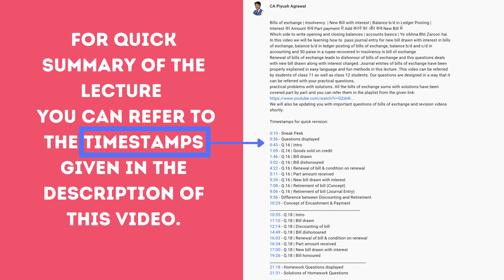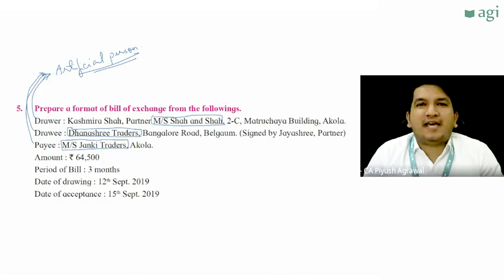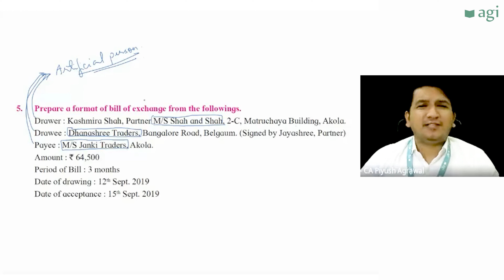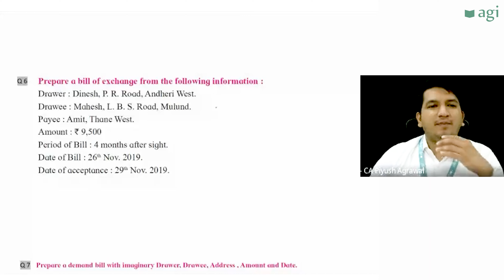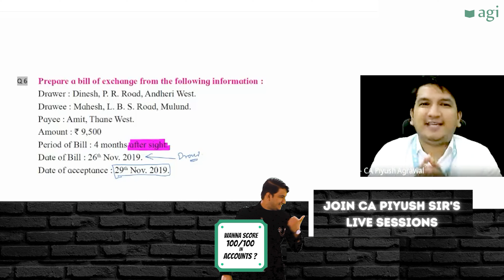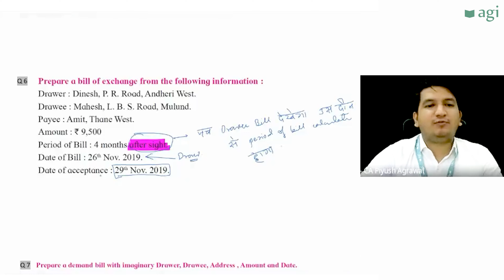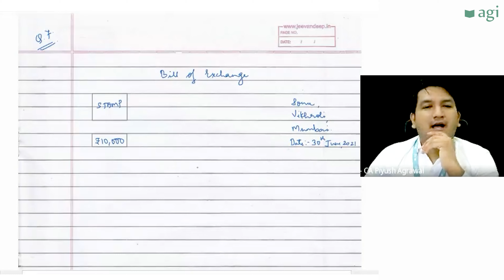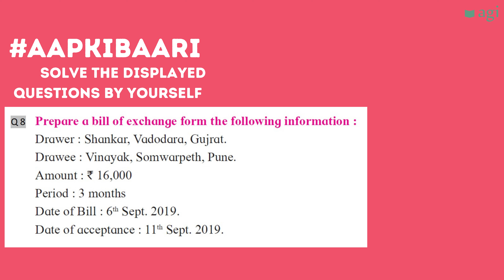specimen of bill of exchange class 12 | bill after sight | demand bill 12th commerce | 12th BK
In this video we have discussed different types of bills of exchange including general acceptance, qualified acceptance, bill addressed to payee, bill at sight, demand bill, how to make a demand bill, drawer, drawee and payee are artificial persons
Journal entries of bills of exchange have been properly explained in easy language and fun methods in this lecture .This video can be referred by students of class 11 as well as class 12 students. Our questions are designed in a way that it can be referred with your practical questions,
practical problems with solutions. All the bills of exchange sums with solutions have been covered part by part and you can refer them in the playlist from the given link:
We will also be updating you with important questions of bills of exchange and revision videos shortly.

Timestamps:
00:56 - Q.5 - Artificial Person - Specimen of Bill of Exchange
06:59 - Q.6 - After sight bill - Specimen of Bill of Exchange
12:11 - Q.7 - Demand bill - Specimen of Bill of Exchange
14:56 - Q.8 - Self Practice Question - Homework